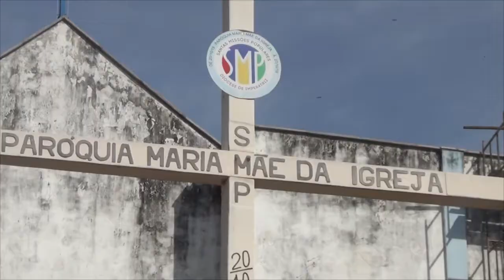Turismo em Governador Lobão MA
Pontos turísticos,  opção de hospedagem e as festas e tradições culturais do município de Governador Edison Lobão MA